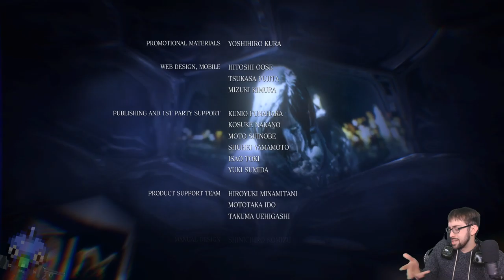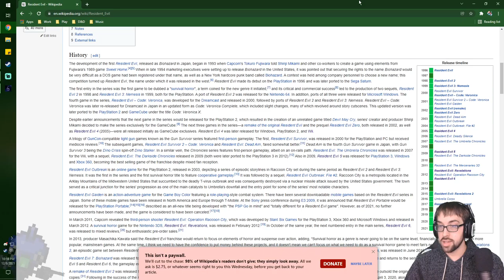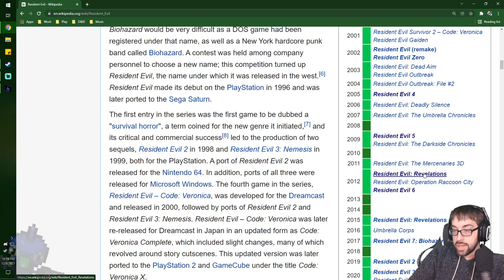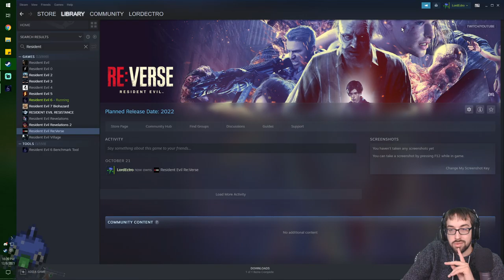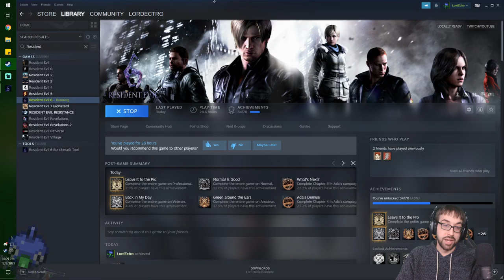Ada Wong Place at the Right Time! – Resident Evil 6 Stream 6 – LordEctro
The Final Campaign shows the real Ada subtly helping everyone else’s campaign, and stealth segments that don’t work very well.